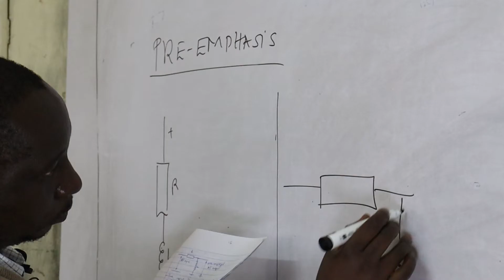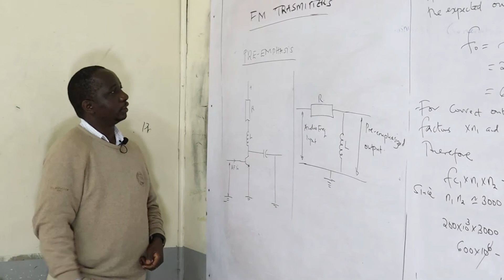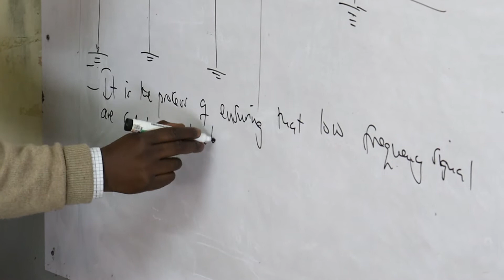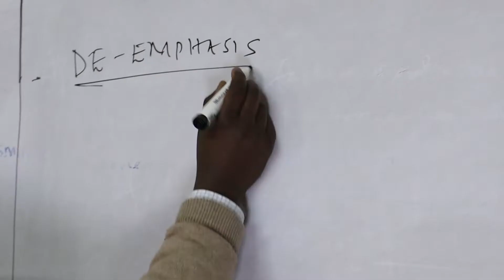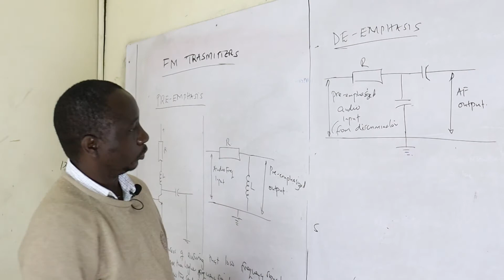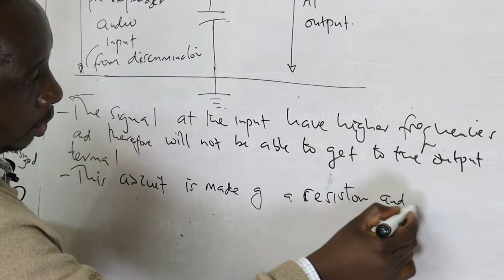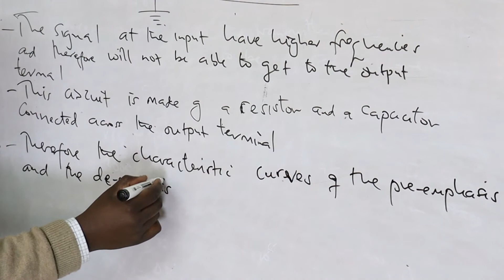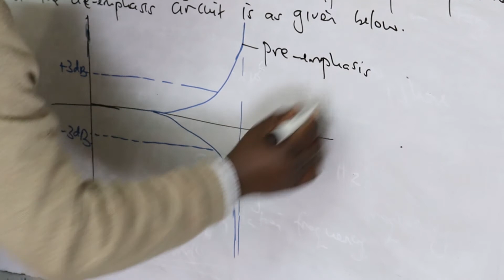PRE-EMPHASIS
JEMSHAH E-LEARNING PLATFORM
TO GET NOTES FOR THE ABOVE VIDEOS FOLLOW THE LINKS BELOW TO DOWNLOAD
DOWNLOAD FREE PAST PAPERS APP FROM GOOGLE PLAYSTORE